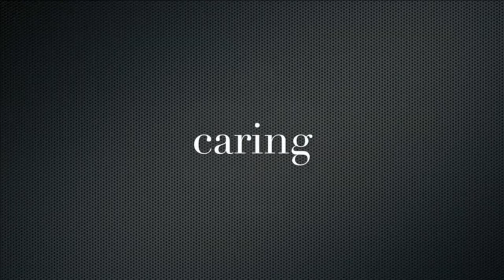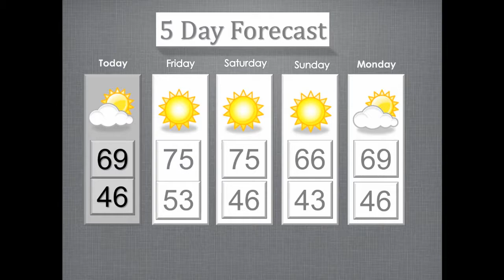JNF News 101614